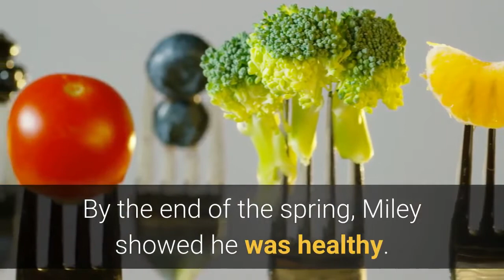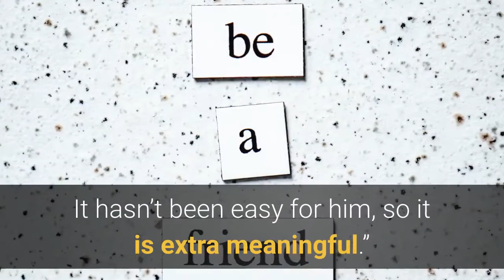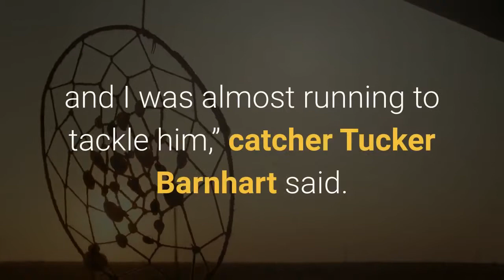'It's just so far fetched' Cincinnati Reds pitcher Wade Miley throws his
CLOSEWade Miley became the fourth MLB pitcher this season and the 17th in Cincinnati Reds history to throw a no-hitter. Cincinnati EnquirerCLEVELAND – Back in February, when pitchers and catchers were reporting to spring training, Cincinnati Reds manager David Bell said Wade Miley had an inside track toward a spot in the starting rotation. The Reds signed Miley, an 11-year veteran, heading into the 2020 season to be a mainstay in their starting rotation. But he was injured for most of the year. Miley lost a top half of the rotation spot for 2021, and Bell didn’t guarantee at the start of camp that Miley would open the year as one of the Reds five starters. By the end of the spring, Miley showed he was healthy. Over the first month of the season, he had the lowest ERA among Reds starters. On Friday against Cleveland, Miley threw the 17th no-hitter in Reds history and led Cincinnati to a 3-0 win over Cleveland.“It’s not that I think it's impossible, it's just so far-fetched,” Miley said. “Just to be able to be a part of something like that... I don't know. I'm speechless.”More:Wade Miley pitched the 17th no-hitter in Reds history. Here are all of them. Miley is one of the fastest pitchers in the game. He never turns his back on the catcher, and he throws his next pitch a few seconds after getting the ball back from the catcher. As the pressure grew, Miley’s approach didn’t change. It hasn’t ever since the Reds signed him two years ago even as he battled through a hamstring injury, a groin strain and a shoulder strain.“Injuries can be a part of this game, and getting through an injury and how that affects you and the work it takes to come back from that, and it can change mechanics, it can do all sorts of things,” Bell said. “(Miley) is a huge part of our staff. It hasn’t been easy for him, so it is extra meaningful.”Miley said he isn’t very superstitious. He tried to talk to a few of his teammates late in the game, but the rest of the Reds refused to break the baseball tradition that you don’t talk to a teammate throwing a no-hitter. There were some things on Friday, though, he didn’t plan. More: Bronson Arroyo's debut as Reds' radio analyst is Wade Miley's no-hitter in ClevelandAutoplayShow ThumbnailsShow CaptionsLast SlideNext SlideA few days ago, Miley’s 4-year-old son insisted that he needed to put a stick-on tattoo on his father’s arm. Jeb Boone Miley picked a tattoo of The Hulk, a green comic book character. Against Wade’s wishes, Jeb put the stick-on on Wade’s forearm so his jersey couldn’t hide it. After the no-hitter, a few of Miley’s teammates insisted he make the tattoo permanent.“When the game was over and I was almost running to tackle him,” catcher Tucker Barnhart said. “I realized ‘(You) threw a no-hitter in the Major Leagues with a fake Hulk tattoo on your arm.’ I’m trying to talk him into getting actually tattooed on his arm.”“You had a fake one, you threw a no-no, now you make it for real,” right fielder Nick Castellanos said.